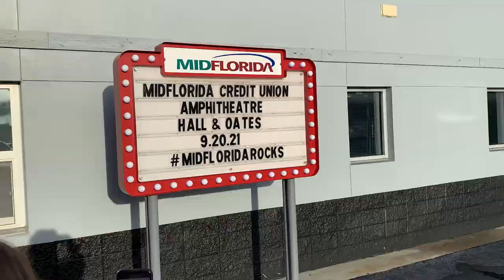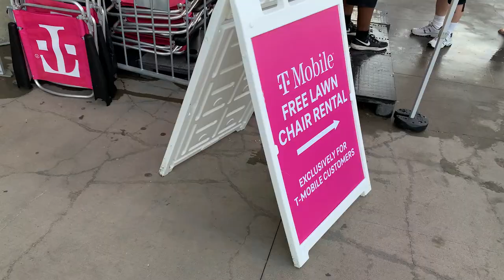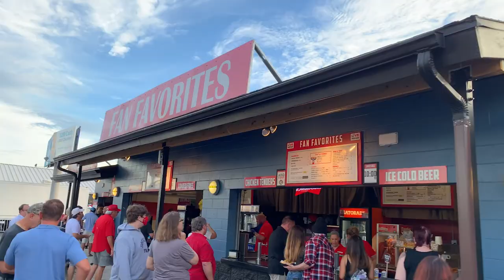We Went to the Hall & Oates Concert Featuring Squeeze | Tour of MIDFLORIDA Credit Union Amphitheatre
In today's video, we finally made it out to a concert! It has been a while since we have been. We have been looking forward to this. We saw Hall and Oates! We both love their music so, seeing them in concert was awesome. The concert was at the MIDFLORIDA Credit Union Amphitheatre in Tampa, Florida and it is located at the FL State Fairgrounds. We give you a tour of what the venue is like so if you are ever wanting to go to it, you can get a better idea of it. Parking was free unless you did VIP. You can bring your own chairs, however, if they are too large, they will not let you bring them. Also, bags are not allowed unless they are clear and small. Tickets are all mobile too. They do accept cash and card at the venue. We went with lawn tickets this time since they were cheaper tickets and honestly it was great! We decided to rent the chairs since they were only $10 per chair and that way we didn't have to carry anything. We had plenty of leg room, we had cup holders in the chair and any seat seems good at the venue. Squeeze was the opener and Alex actually knew their song "Tempted" which was cool to hear live! Next, Hall and Oates played so many hits, it was awesome! Tember got a shirt too. It was such a fun time and it was great to be back at a concert! Who likes Hall and Oates? Squeeze? God Bless!!!

Also, be sure to check us out on Facebook and Instagram to see some additional content.